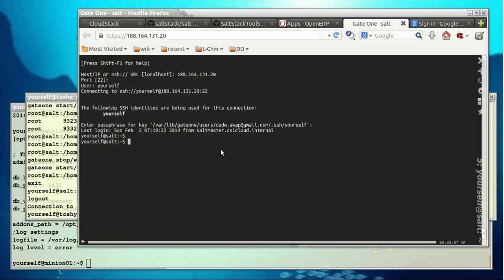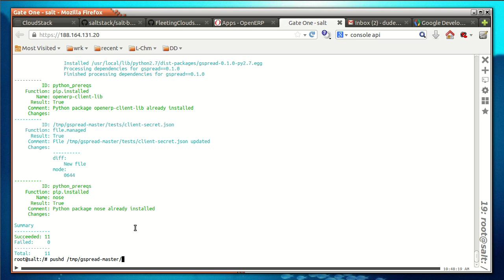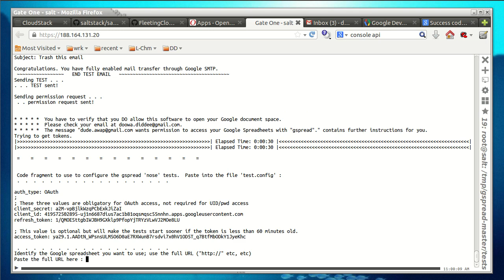Step #07 Install And Check GSpread